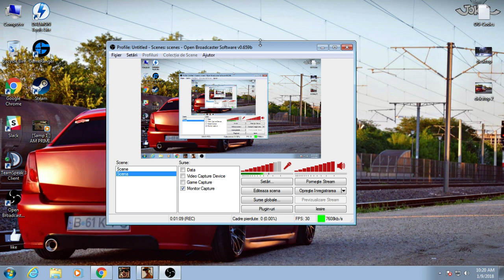MI-A FOST SPART CONTUL DE SAMP? |OG-Codes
Salut tuturor, numele meu este Razvan si bine v-am regasit la un nou video. Daca ai intrat pe acest clip, te-as ruga sa lasi un Like, un Comment si in ultimul rand, nu uita sa te ABONEZI.
Nu uita sa apesi pe CLOPOTELUL de notificari!
Putem strange 30 de like-uri la acest episod?
Multumesc pentru cei 2131 de abonati.
Server-ul pe care joc: rpg1.earth.og-times.ro
OG-Codes aveti aici:
HWT3-BWCE-CJ61-D00H
F465-IY65-J33Y-4F73
Y18U-3664-P9UY-M5P0
J9A0-YN74-Q82G-Y3N7
V1V8-F1AD-528N-4J6A